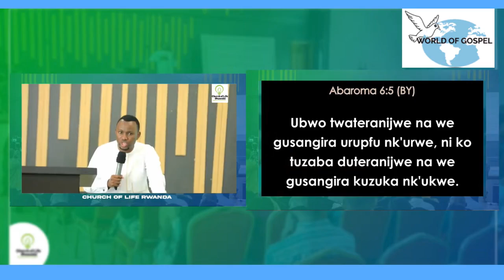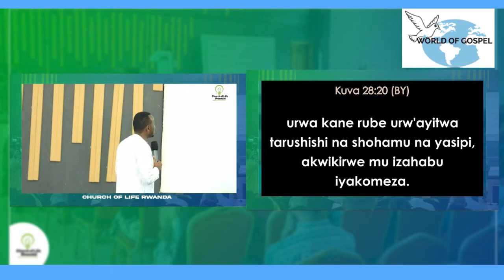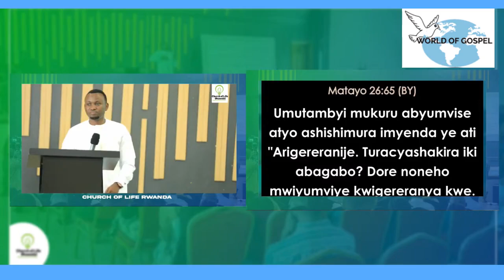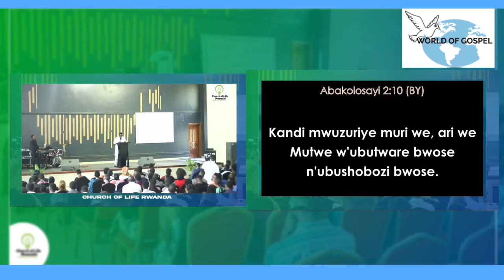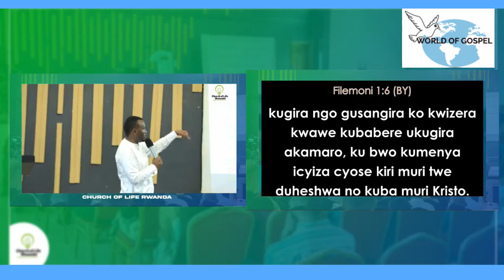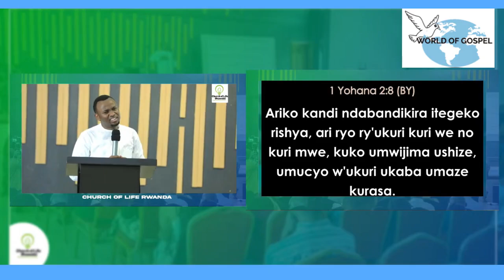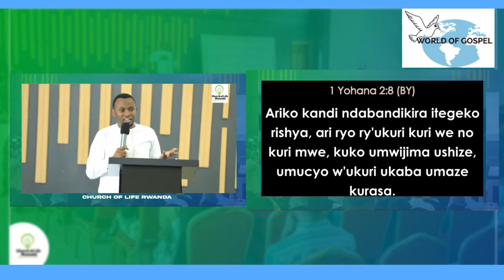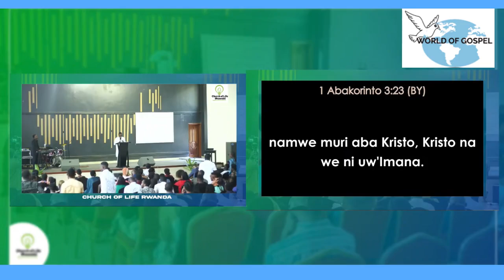ITERANIRO RYERA || KUBA MURI KRISTO || Sunday Service with St KABANGO Joseph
Bivuze iki kuba muri Kristo Yesu? Niki kikubwira ko uri muri we by'iteka ryose? Ese umuntu ntiyava muri Kristo bityo n'agakiza kagatakara?